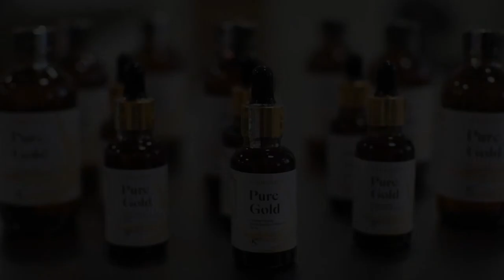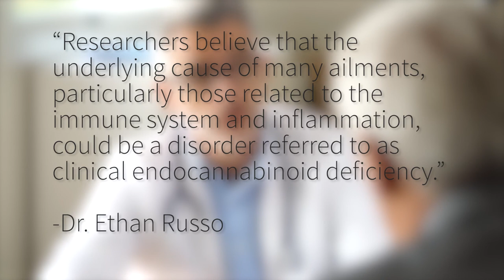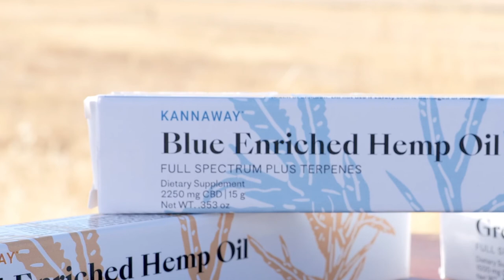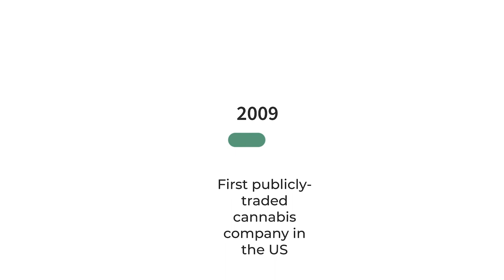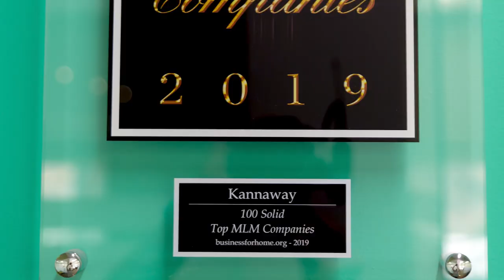Kannaway: The Premier Cannabis Company